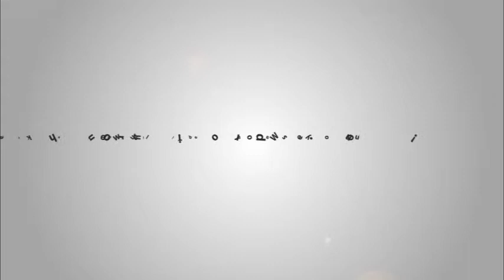Jayavarman Cruise - Mekong River Delta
Jayavarman Cruise is one of Mekong River cruises, which is designed in a combination between 20th century style, avant-garde French colonial design, and enchanting Indochina architecture. The cruise promises to bring you an unforgettable vacation.